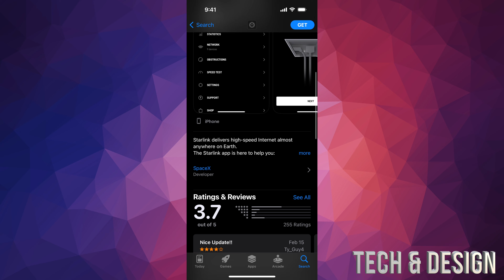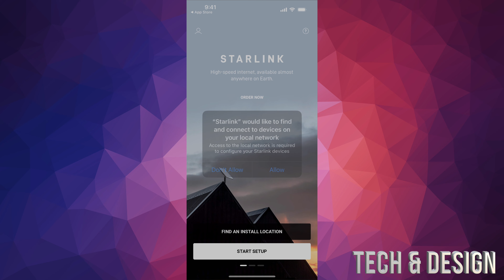How to Download Starlink app in Canada